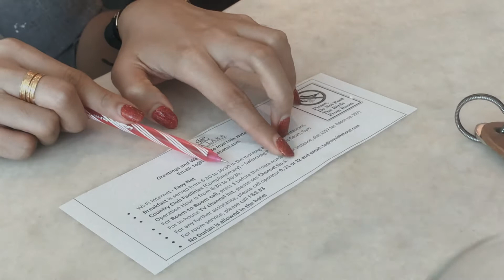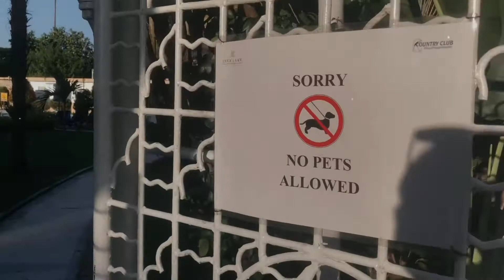Staycation Day 1 Inya Lake Hotel